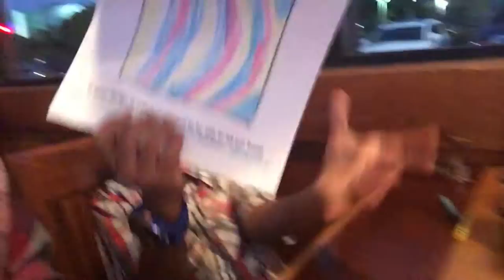Shopping, Youtuber books & FREE Hooter's on Mother's Day! | Vlog | xoBritneyMechelle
I was having a great day until...

Shopping, Youtuber books & Struggle Plates on Mother's Day Madness | Vlog